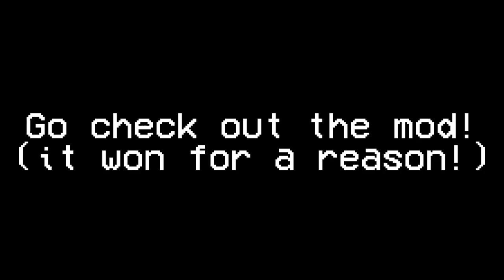LISA: The Timeless Road Caveblock - Animations Showcase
All* of these amazing animations were made by HugeGranolaBar! (besides Carim 's Grab, which was made by Chirag)

Song is Elton In The Bar